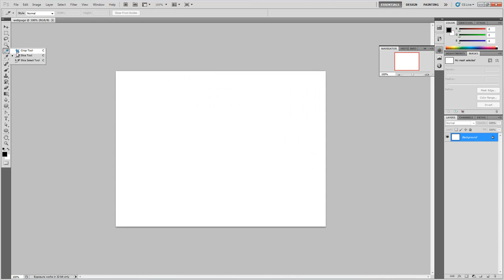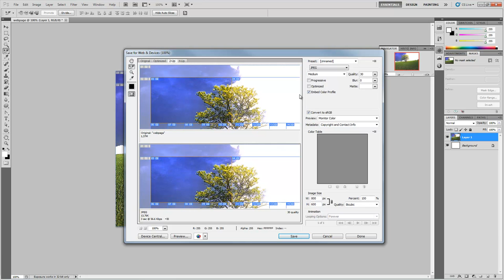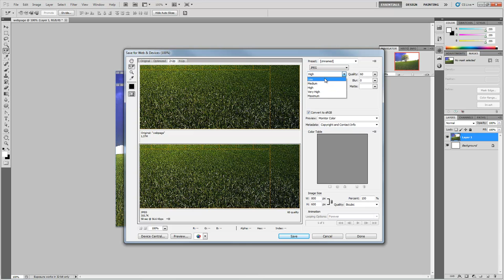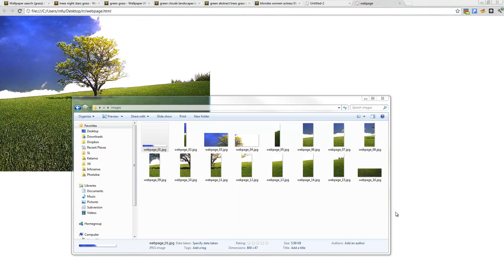Инструмент за нарязване (Slice tool)